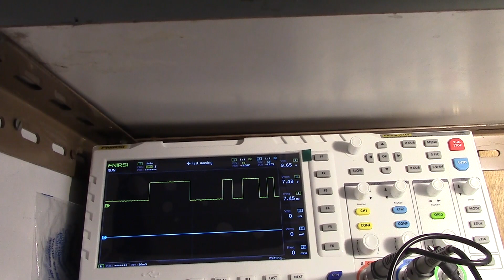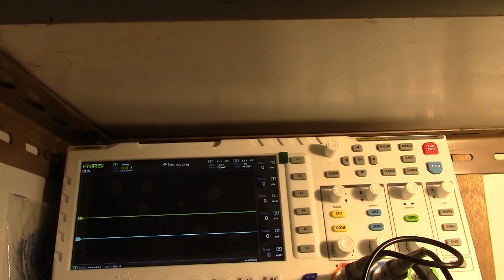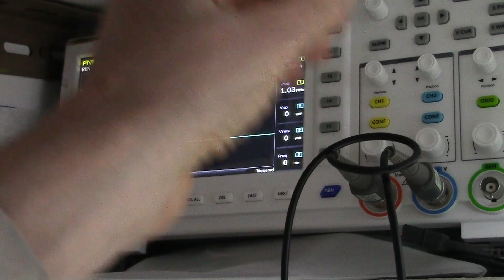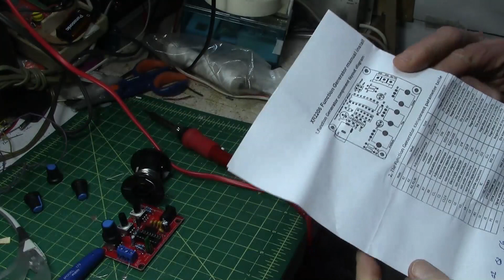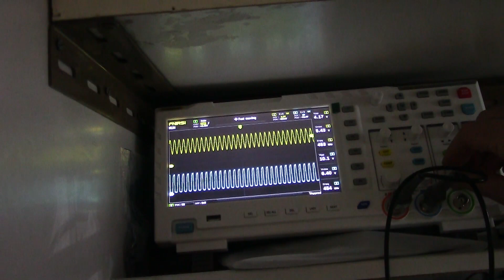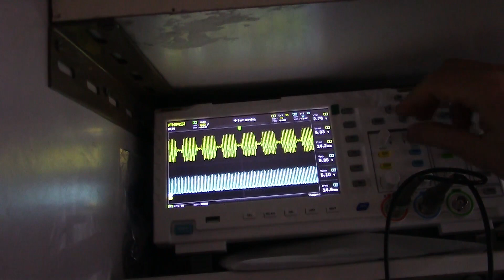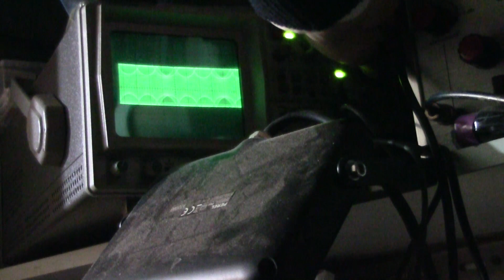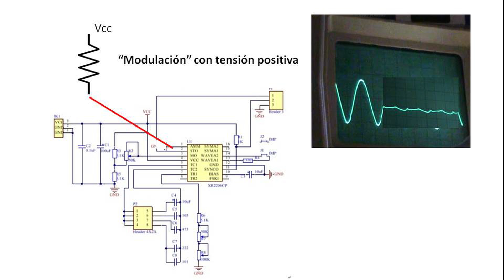P generador funciones XR2206 2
Circuito de mejora de la modulación en AM con el chip XR2206
Electrónica Antigua

Esta segunda parte del generador de funciones/señales con el chip XR2206 presenta la solución al fallo cometido en el anterior montaje. Una vez funcionando se empezó a tantear la modulación de amplitud (AM) obteniendo unos resultados muy alentadores